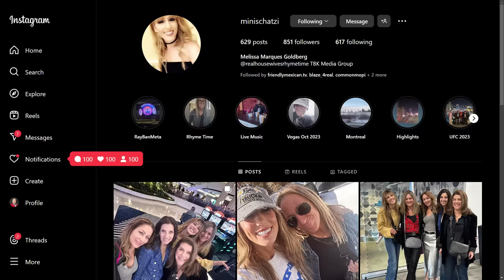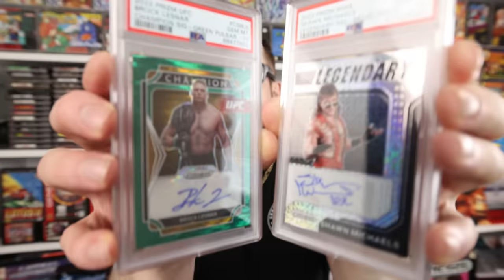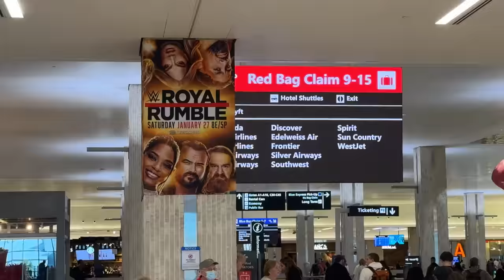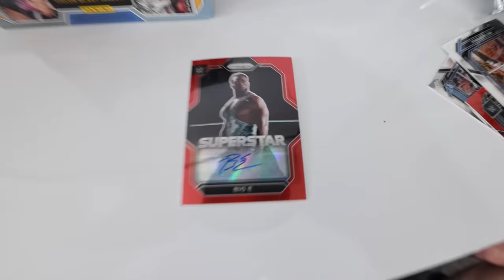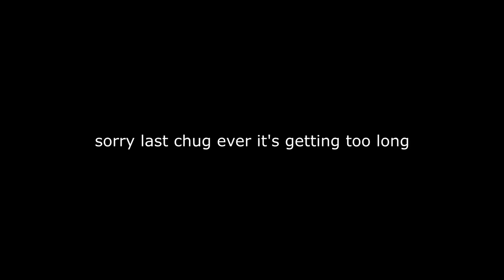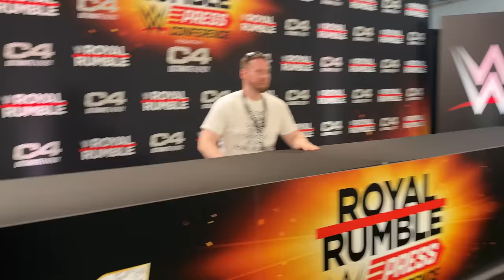I got $47,000 VIP Tickets to the WWE Royal Rumble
Troydan goes on an ELITE VIP experience to the 2024 WWE Royal Rumble hoping to see his childhood icon Dwayne The Rock Johnson